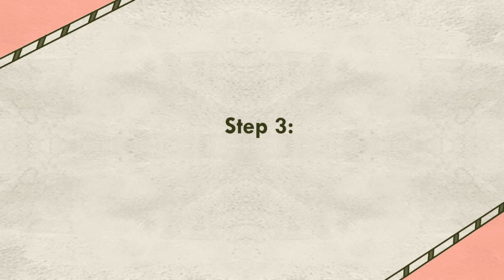Fail In Your Exams Like A Pro!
This is what every student go through during exams. Especially last benchers like me.

Script Notepad

PREVIOUS VIDEOS:-